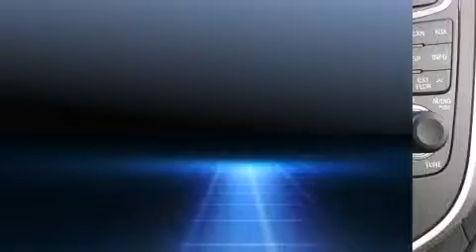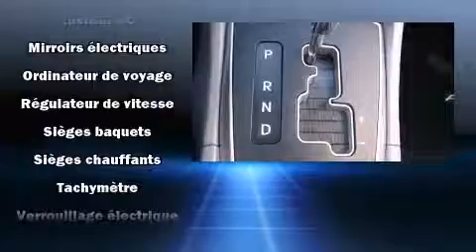2013 Hyundai Accent GL 2 SETS OF TIRES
Hyundai Gabriel
7020 Henri Bourassa Est

Voici votre prochain coup de foudre: la Hyundai Accent 2013. Affichant moins de 20 000 km au compteur, cette berline 4 portes met la priorit�� sur le confort, la s��curit�� et son c��t�� pratique. Gr��ce �� la souplesse de son efficace moteur 4 cylindres, les passages de vitesses se font tout en douceur, vous serez aussi rassur�� par son syst��me du contr��le dynamique de la stabilit��. Hyundai a port�� une attention particuli��re �� l'assemblage et �� la finition, par exemple: un compte-tours, des essuie-glaces intermittents, un ordinateur de bord, colonne de direction inclinable, r��troviseurs ext��rieurs �� commande ��lectrique, t��l��d��verrouillage, et un climatiseur. L�� o�� il fait plus froid, les occupants appr��cieront �� leur juste valeur les si��ges chauffants et le dispositif de climatisation contr��l��e. Vous appr��cierez la musicalit�� de la cha��ne st��r��o, qui comprend une lecteur CD et une connexion MP3, et 4 haut-parleurs parfaitement positionn��s. Ce v��hicule comporte de nombreuses caract��ristiques de s��curit��: coussins gonflables �� l'avant avec d��tecteur de poids du passager, rideaux gonflables pour prot��ger la t��te, syst��me antipatinage, syst��me d'assistance au freinage, appuis-t��te avant anti-coup de fouet, la mise hors de fonction du syst��me d'allumage, et freins �� disque aux 4 roues avec antiblocage. Ce v��hicule a ��t�� con��u en fonction d'exigeants imp��ratifs de s��curit��, vous partirez l'esprit tranquille. Voici un v��hicule d'occasion certifi�� qui a pass�� haut la main l'exigent processus de certification de Hyundai, qui comprend une inspection rigoureuse en 150 points! Notre objectif: offrir les meilleurs prix et le meilleur service �� chacun de nos clients. N'h��sitez pas �� nous appeler.